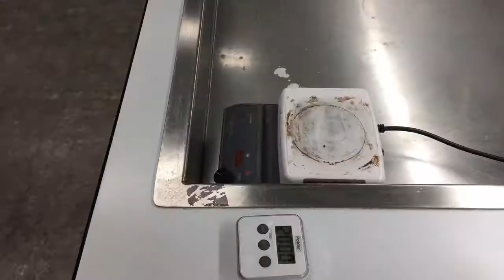Making Wheat Starch Paste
Time lapse of 20 minute pastemaking. Soak 57g of precipitated wheat starch paste in 400mL of purified water for 1 hour. Place in Teflon coated pan on hot plate at high setting. Stir with increasing vigor for 20 minutes as paste becomes thick and translucent.